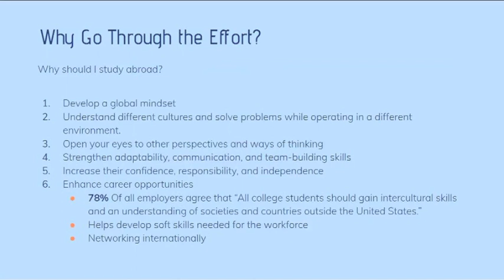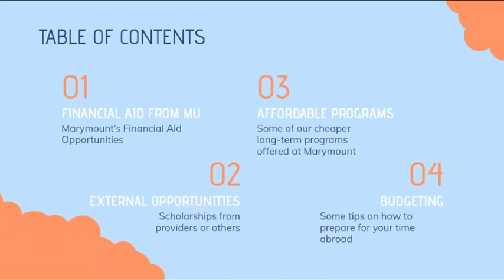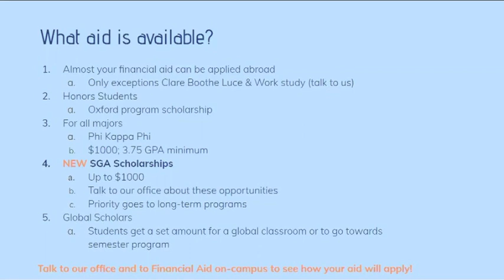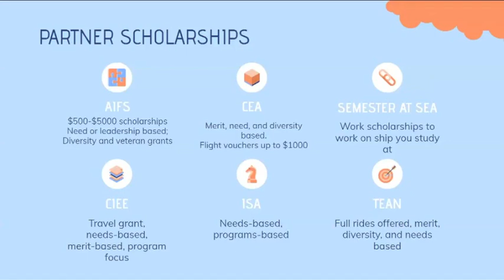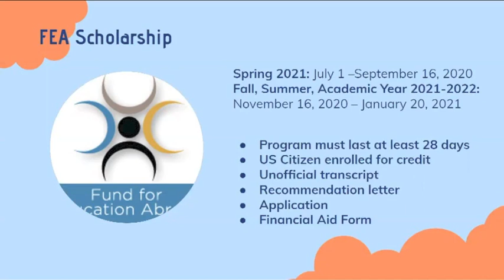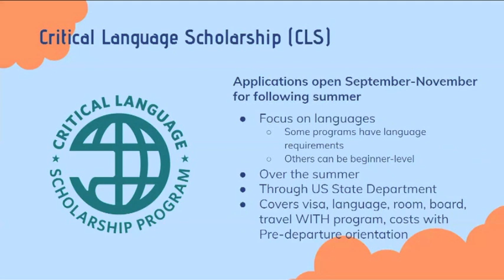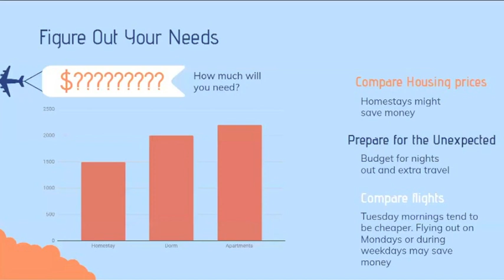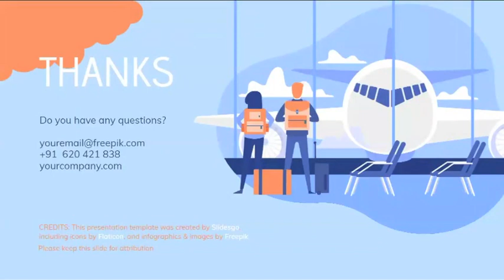Funding your Study Abroad